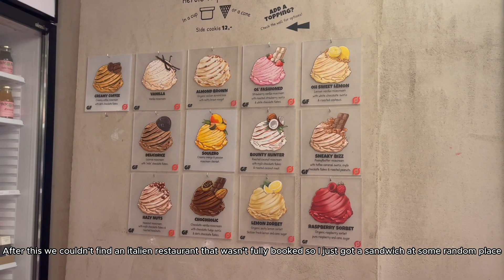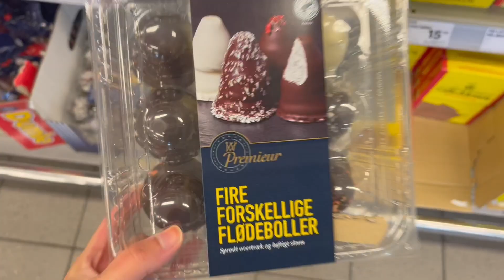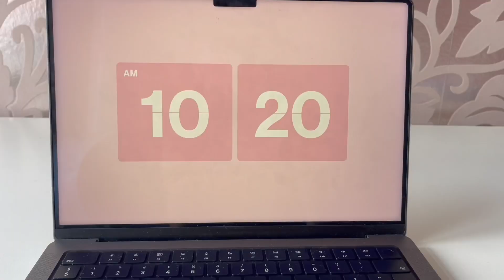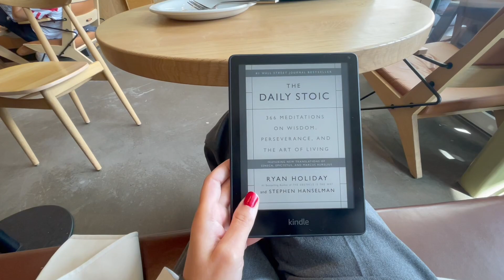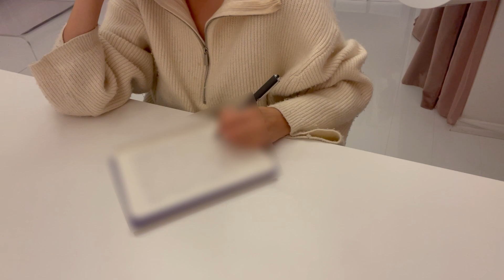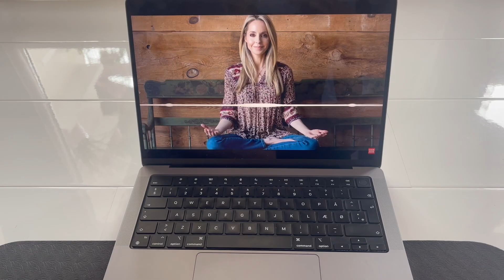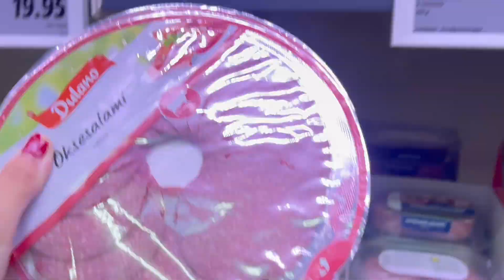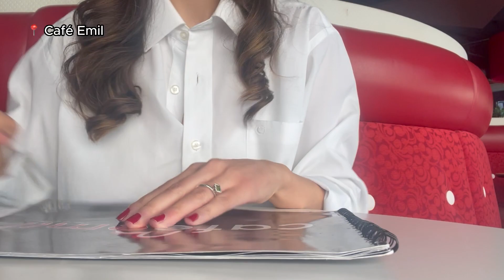a week in my life ☕ | cozy & chill week, working at cafés, eating lots of cake, shopping etc.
Hi there! In this vlog, I spend time working at cafés, eating lots of cake, spending time with friends, dealing with food poisoning and just having a cozy and chill week.